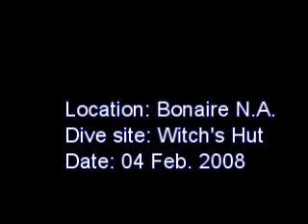Witch's Hut, Bonaire, snorkel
snorkeling Bonaire with Pentax W30